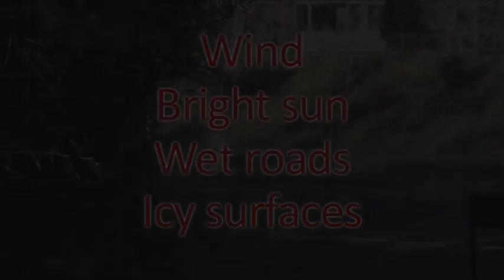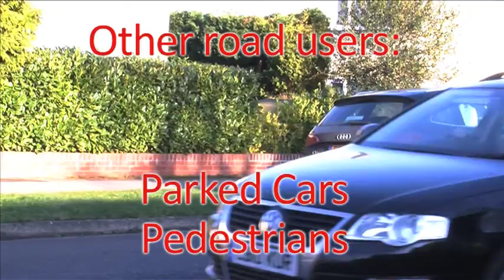Hitting The Road Chapter 8.mov